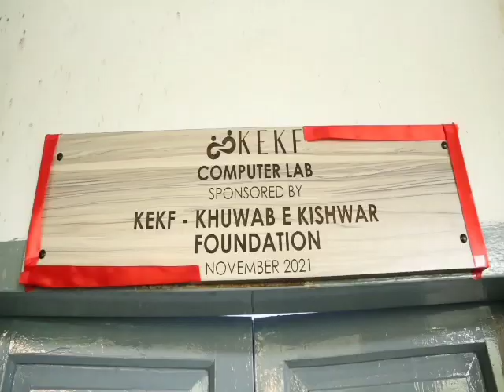Government School gets Computer Lab